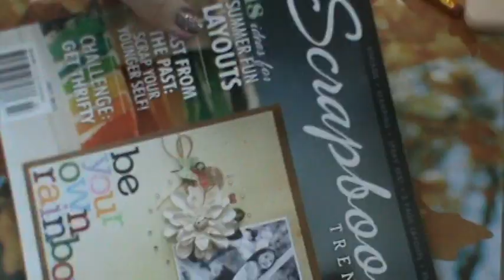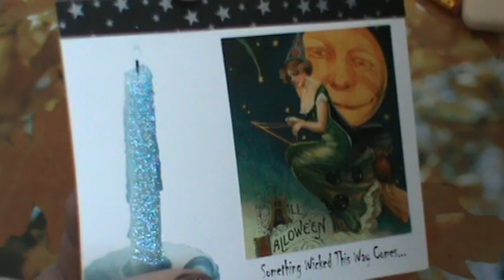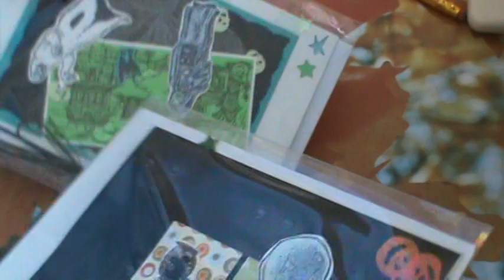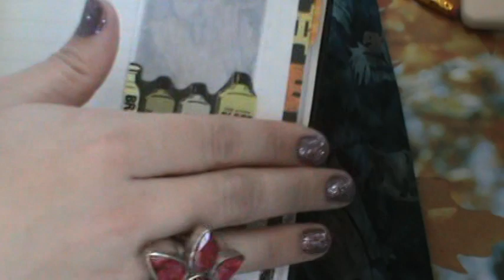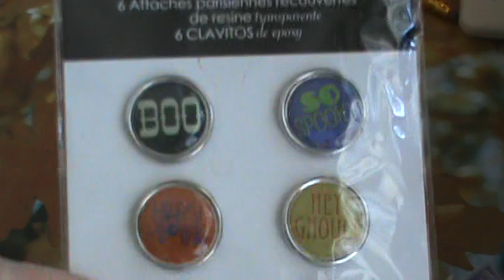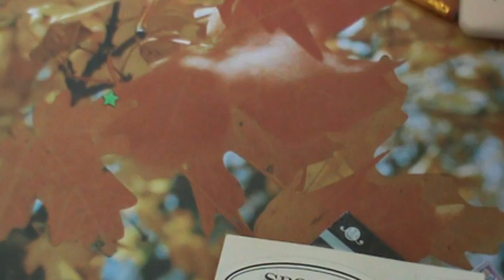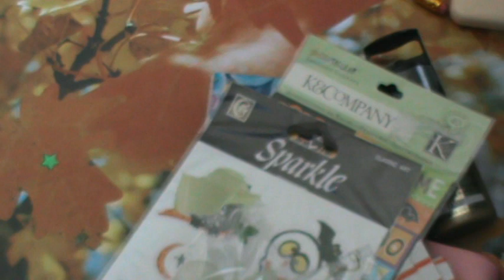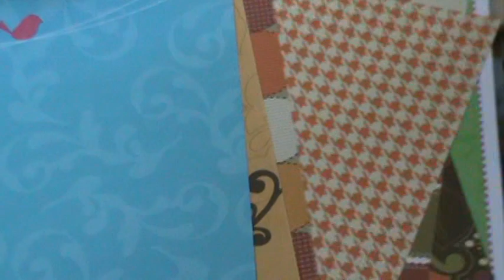RAK from Blackcatproductions3 Thanks so much Tracey!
Totaly unexpected box of goodies from Ms. Tracey, Thanks so much Girly.. We all appreciate your kindness and your artwork! Beautiful!